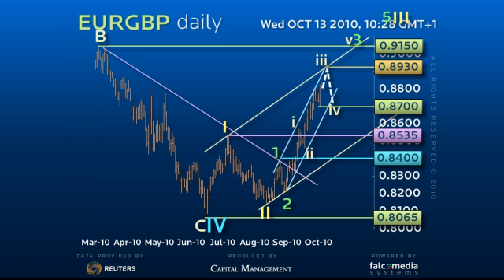Forex Trading Strategy on Euro Sterling - Oct 12th 2010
Euro Sterling remains in the earlier stages of a new medium term uptrend!!!